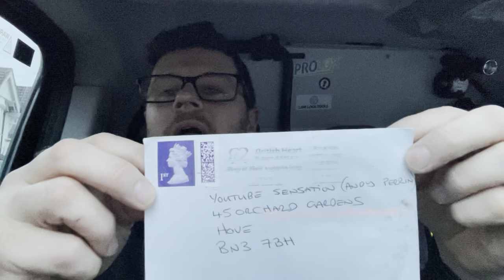Old Union Monarch Lock In??? - VW Polo Lock Out - Lock Fitting | Brighton Locksmith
In this video there is a variety of jobs in and around Brighton & Hove.

A customer called to say he was locked in, but was he???
Some keys were retrieved from a locked VW Polo, non destructively.
And we fit a few locks in between 😁